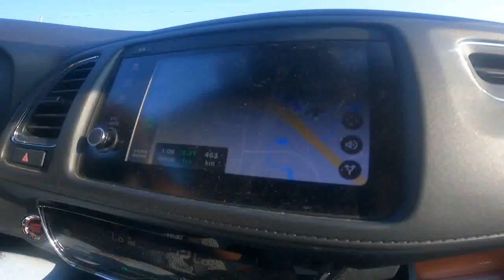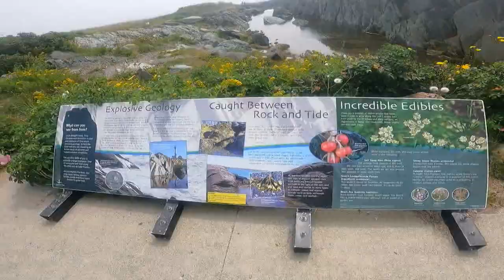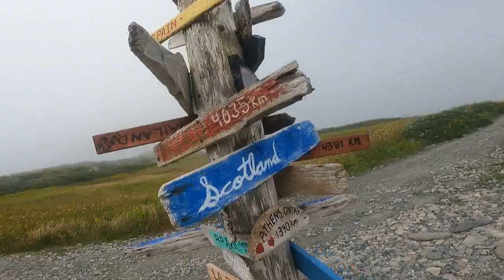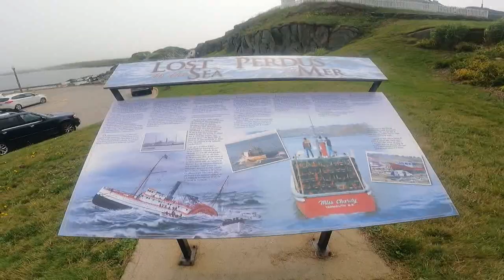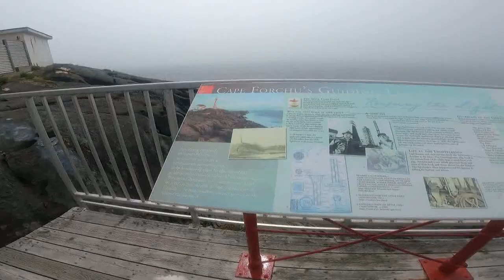exploring cape Forchu lighthouse | Yarmouth Nova Scotia